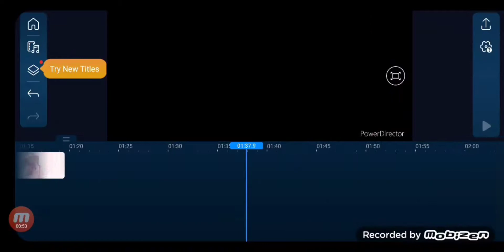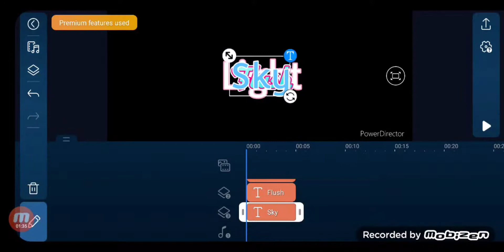Reacting to my Intros and I had to clip some parts because I showed my face!